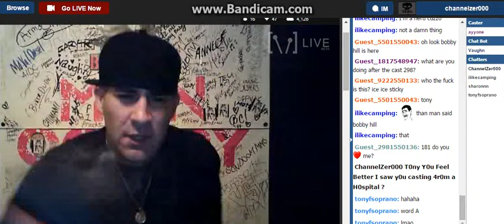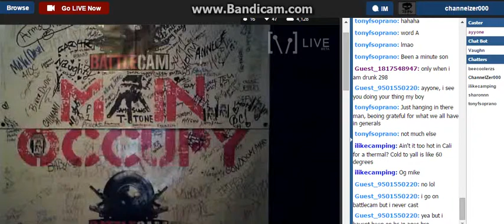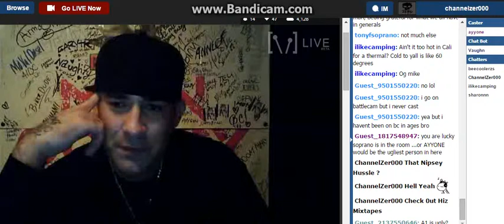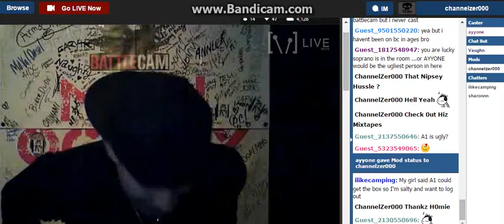Thankz 4 Da M0dz Ayy0ne